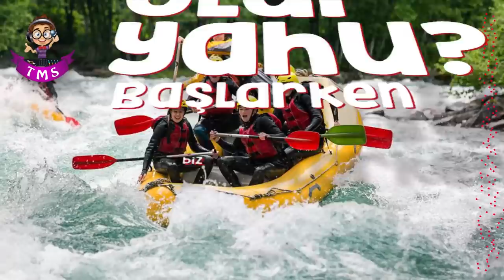Ülkemizin Kaynakları Şarkısı 🎵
Söz&Müzik&Aranje : TMS
Nakarat : "Atabarı" Uyarlaması

Bahçesi var bağı var
Madeni var suyu var
Çeşit çeşit kaynaklar
Cennet gibi bir diyar
Vatanımız çok güzel
Kıymet bilir Tonguçlar

Elverişliyse iklim koşulları
Yakındaysa su alanları
Tarım faaliyetleri için
Kullanalım toprakları

Yetiştirelim bitki ve sebze
Oturalım çiçek bahçelerinde
Çeşitli meyve ağaçları bile
Dikilebilir tarım arazilerinde

Toprak kaynaktır meyveye
Meyveler girer sanayiye
Meyve suyu satışı ticaret
Al işte ekonomik faaliyet

Karasaldır iklim şartları
İç Anadolu tahıl ambarı
Buğday, arpa, yulaf var
Unutmayalım çavdarı

Baklagiller de karasal iklim
Nohut, fasulye, bakla yedim
Sanayi tesislerinde işlenen
Pamuktan da gömlek giydim

Meyve üretiminde lideriz
Fındık, üzüm, karpuz severiz
Suyu ve sıcağı sever sebze
Üretimde lider Ege ve Akdeniz

Çeşit çeşit kaynaklar
Vatanımız çok güzel
Kıymet bilir Tonguçlar

Sulamayla verim artar
Sıcak ve kurak bölgelerde
Makineler işlenmesini sağlar
Toprağın daha kısa sürede

İhtiyacı olan bitkiye
Gübreleme mineral takviye
Yüksek verimli olsun diye
Tohum ıslahı yapılır bölgeye

Böcek, hastalık ve yabancı otlar
Zirai mücadeleyle yoklar
Verimi etkileyen faktörlerde
Ulaşım ve pazarlama da var

İnek, manda ve öküz
Doğu Anadolu ve Karadeniz
Çayırlarında yapılır
Büyükbaş hayvancılık dediğimiz

Başı küçük olan hayvanlar
Güneydoğu Anadolu’da var
Koyun, keçi, koç tamam
Tavuğun da başı küçük hocam

Tavuk kümes hayvanıdır
Yumurta üretimine dayanır
Kümes hayvancılığı en çok
Marmara bölgesinde yapılır

Denizden babamız çıksa yeriz
Balıkta lider Karadeniz
İpek böcekçiliğini sorarlarsa
Bursa, Bilecik, Eskişehir deriz

Diyarbakır, Ankara, Malatya
İpek böcekçiliği var unutma
Arıcılıkta Muğla, Rize, Kars
Erzincan, Hakkari unutulmaz

Çeşit çeşit kaynaklar
Vatanımız çok güzel
Kıymet bilir Tonguçlar

Sularla çevrili üç tarafımız
Su ürünlerinde biz de varız
Yüzde doksan denizlerden
Yüzde on akarsu, göllerden

Sularımız akar gürül gürül
Hidroelektrik ordan yürür
Doğu Anadolu’da en çok santral
Ülkemiz dünyada üçüncüdür

Sular deyince deniz turizmi
Turizmde payı yüzde yirmi
Akdeniz ve Ege sahilleri
Çeker turistlerin ilgisini

Deniz ulaşımında boğazlar
Akdeniz ve Karadeniz’i bağlar
Ortalama elli bin gemi geçer
Ekonomiye büyük katkı sağlar

Avrupa’da bir, dünyada yedi
Kaplıcalarda Türkiye’nin yeri
Afyon, Kütahya, Balıkesir
Ankara, Denizli ve İzmir

Su kayağı, kano, rafting
Yeter hocam artık biz bittik
Böyle şarkı mı olur yahu?
Başlarken biz daha gençtik

Dayanın çocuklar sakin olun
Rezervi boldur bizde Bor’un
Linyit taş kömürü, mermer
Bizdeki önemli madenler

Maden çeşitleri boldur ama
Kendimize kısmen yeteriz
Maden Tetkik Arama
1935’te biliriz

Rüzgar, güneş, biyokütle
Jeotermal ve Hidroelektrik
Yenilenebilir enerjiyle
Dünyayı kurtarabilirdik

Kömür, petrol, doğalgaz
Yanar, biter, tükenir
Nükleer enerjiyle
Büyük tehlikeler gelir

Ormancılık ihtiyaçtır
Hayatımızda hep olacaktır
Bu konuda önemli olan
Yerine yenisini koymaktır

Kereste, mobilya, sunta
Sanayi alanlarında
İnşaatta ve ihracatta
Yakacak olur konutlarda

Havaya, suya, insan ruhuna
Doğal hayatta hayvanlara
Olumlu etkileri saymakla bitmez
Engel olur erozyona

Ormanları korumak şart
Bilinçli olmalı halk
Kime ne fayda sağlar,
Ağaç kesmek, orman yakmak?